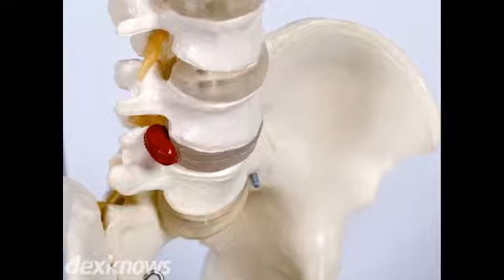Click Chiropractic Clinic Wauseon OH 43567-1235